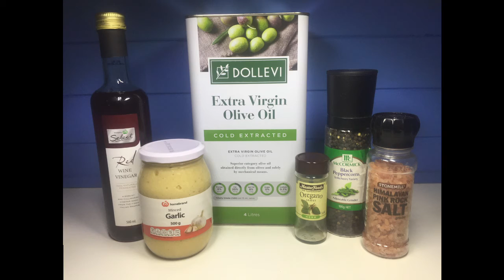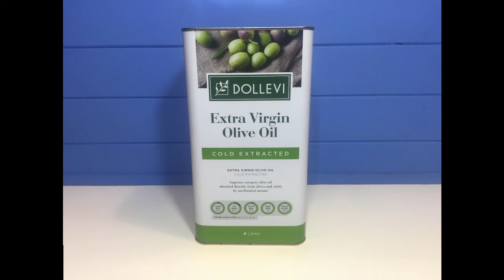Greek Salad & Dressing Recipe - Detailed Instructions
GREEK SALAD   About AU$ 16.00  for 12 Serves

This is 3 days worth of nice crunchy salad for my family of 3. Really easy to make and feels really healthy to eat. This is pretty much a traditional recipe

INGREDIENTS:

4-5                   Lebanese Cucumbers, diced chunky (or 2x telegraph cukes)
350g ~ish      Fetta cheese, cut into 1.5cm cubes or crumbled
2                      Big Red Onions, diced chunky or wedged
250g ~ish      Pitted whole Kalamata Olives
2                      Punnets Grape Tomatoes (or about 400 – 500g of any small tomatoes)
1                      Big Red Capsicum (or 2 small ones), diced chunky

DRESSING:

4 Tbsps.         Extra Virgin Olive Oil
2 Tbsps.         Red Wine Vinegar (Only use Balsamic or Apple Cider if you have to or White if desperate)
1/2 Tsp.          Minced Garlic or Garlic Powder
1/2 Tsp.          Oregano, finely chopped (fresh is best but use dried if you have to)
A Little            Ground Salt and Pepper

METHOD:

Just mix all the main ingredients in a bowl or resealable container. Mix the dressing up by itself in a separate container and shake well. If you are going to eat it all in one shot chuck all the dressing in but if you want to keep it for a few (up to 3 or 4) days, only add the dressing to what you are serving up to eat. I have gone a bit sparing on the dressing. If you like a lot of dressing you might want to multiply all the dressing ingredients by 1.5.